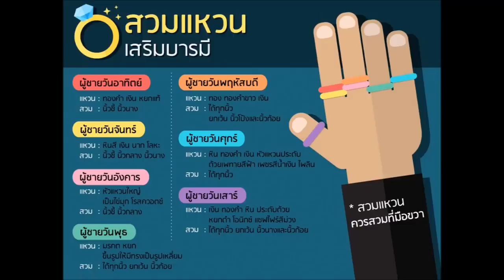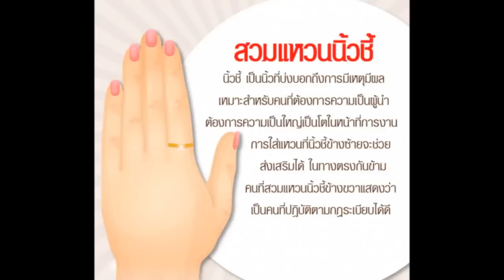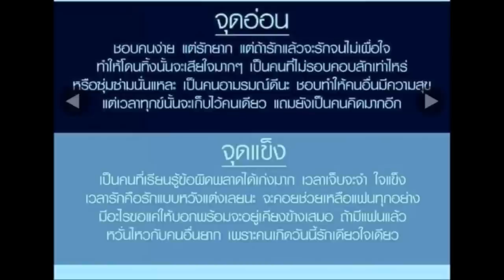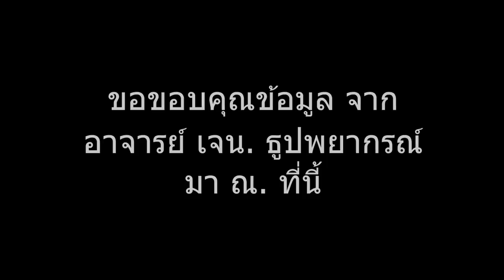5 เคล็ดลับเด็ด ใส่แล้วรวย ปัง ปัง ขอบขอบคุณ ข้อมูลจากอาจารย์ เจน ธูปพยากรณ์ คนดัง